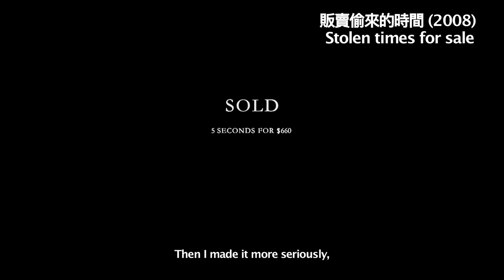Stolen Moments - The Thing About...Art & Artists - Silas Fong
My subject matter is the concept, perception and the value of or related to time in different situations that affects my priority in daily life. “Spending time where it is worth more; don’t waste your time on unimportant things” are the most commonly heard lines in Hong Kong. But what is worth more? And what are unimportant things? Who has the right to judge for you? By raising questions for this subject matter, I could re-evaluate my own worldview. And therefore I try to retain my own time and pace, and demonstrate that to others.
The concept of my work is to observe and notice the overlooked details in different situations of daily life, transform into temporal, spatial and psychological experience. This artistic experience may provoke the audience to understand and reflect on their values and modes of living. It especially deals with the value in highly capitalist cities such as my home town, Hong Kong, where efficiency and productivity, to the majority, are the only “correct” answers for spending time.